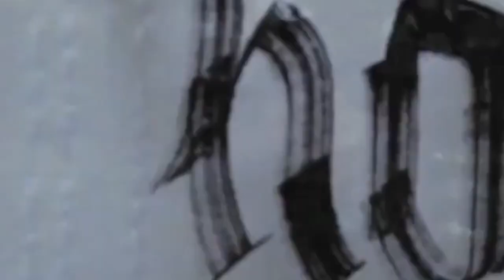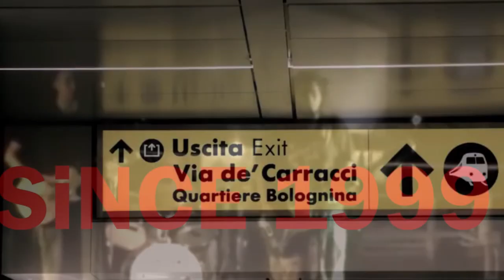Cico feat. Sly - Antisystem alternative video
ANTISYSTEM feat. Sly
Sly: voice, bass
Cico: voice, guitars, beat, samples, fx